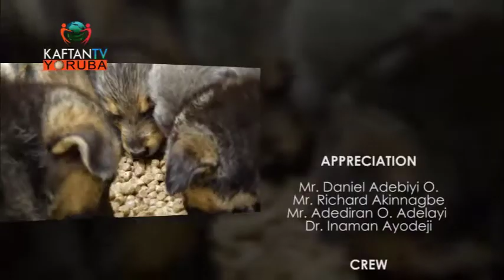Aja - Ore Eniyan timo timo (KAFTAN TV Yoruba Documentary)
E MÁA WO KAFTAN TV YORÙBÁ
482 DTH ATI 132 DTT STARTIMES DECODER.